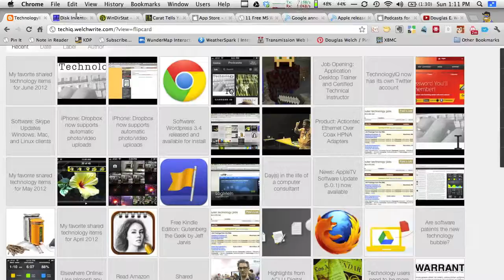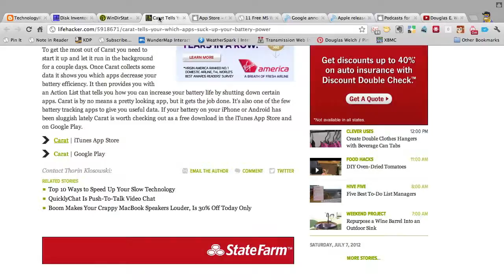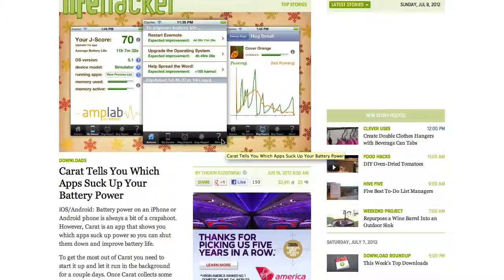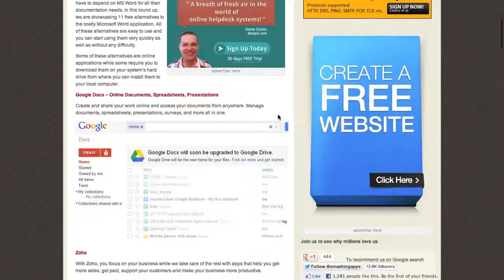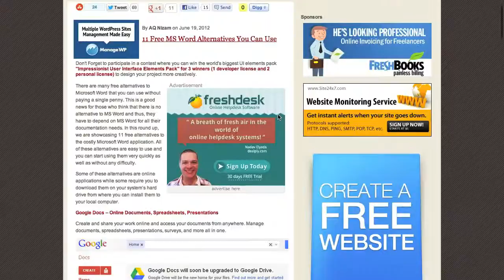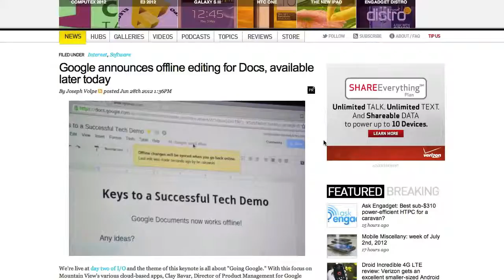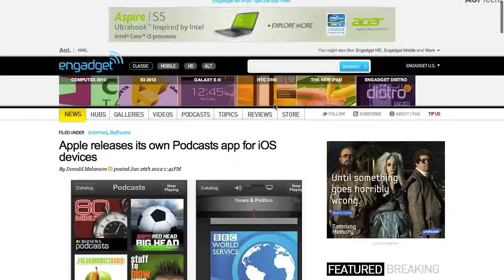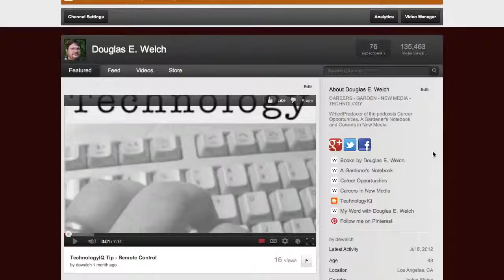TechnolgyIQ - What's New? - Show 003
TechIQ What's New? is a new show reviewing some of my best finds from around the Internet. I'll be producing these episodes regularly to discuss those articles, sites and products that can help you "Control your technology -- don't let it control you!"